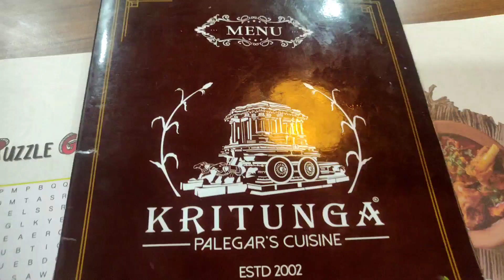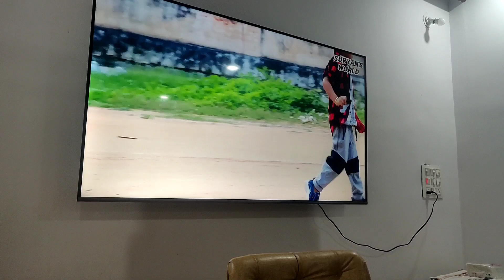Kritunga Restaurant || Suryan'S world || Nalgonda